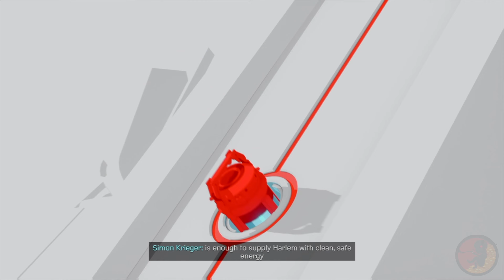Spiderman Miles Morale Full Movie with Subtitles Part 2 - 4K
Spiderman Miles Morale Cutscenes Part 2